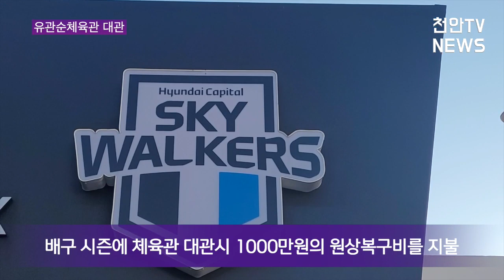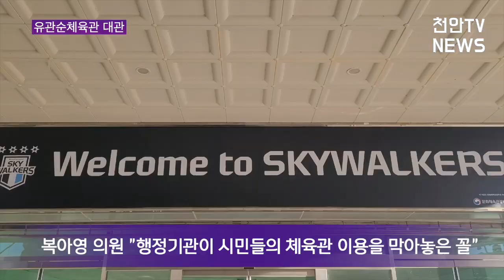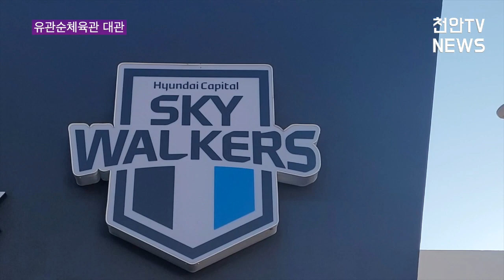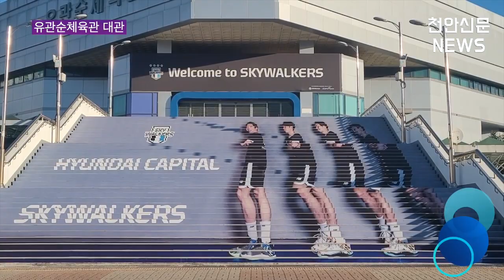[천안TV 뉴스] 복아영 “현대캐피탈 경기 없을 시 체육관 이용하려면 1000만원 내야” 지적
복아영 “현대캐피탈 경기 없을 시 체육관 이용하려면 1000만원 내야” 지적

■ 방송일 : 2022년 12월 05일(월)
■진행 : 신소영 아나운서
■취재 : 최영민 기자

(앵커멘트)

- 천안을 연고로 하고 있는 프로배구팀 천안현대캐피탈 스카이워커스는 2005년부터 꾸준히 시민들의 사랑을 받아오고 있습니다. 그런데, 이들이 홈구장으로 사용하고 있는 유관순체육관은 배구 시즌인 겨울이 되면 시민들이 대관하기가 무척 어렵다고 하는데요. 바로 거액의 원상복구비를 대관인들에게 부과하는 내용 때문이었습니다. 천안시의회에서도 이런 내용에 대해 지적이 있었는데요, 최영민 기자가 취재했습니다.

(취재기자)

- 천안을 연고로 두고 있는 프로스포츠 팀인 천안현대캐피탈 스카이워커스는 수 년 동안 천안 유관순체육관을 홈구장으로 사용하며 시민들과 배구팬들의 사랑을 받아왔습니다.

하지만 시즌이 시작되는 겨울이 되면 정작 시민들은 유관순체육관을 맘대로 대관할 수 없다는 지적이 천안시의회 행정사무감사에서 나왔습니다. 배구 시즌에 체육관을 대관하게 되면 1000만원이 넘는 원상복구비를 지불해야 한다는 겁니다.

[복아영/천안시의원 : 현재 유관순체육관의 경우 배구경기가 열릴 때는 아예 시민분들에게 대관이 되긴 하지만 원상복구 비용이 1000~2000만원 정도 드는 걸로 알고 있어요.(2분 13초) 사실 배구경기를 위해서 유관순체육관을 사용하긴 하지만 경기가 열리지 않는 날에는 시민들도 이용하게끔 열어줘야 한다고 생각하거든요. 하지만 1000만원 2000만원의 비용을 들여서 누가 과연 이곳을 대관할 지 의문이예요. 천안에도 이 정도 규모 시설의 유관순체육관 밖에 없더라구요.]

복아영 의원은 거액의 금액을 지불하면서까지 시민들이 유관순체육관을 대관하지는 않을 것이라며 사실상 행정기관이 시민들의 체육관 이용을 막아놓은 꼴이라고 지적을 이어갔습니다.

이에 대해 주관부서인 체육진흥과는 체육관을 관리하는 시설관리공단과 협의해 시민들이 쉽게 사용할 수 있는 방법을 강구하겠다고 밝혔습니다.

[윤성재/천안시 체육진흥과장 : 의원님 말씀대로 동의합니다. 현대캐피탈과 우리(천안시)가 연고협약을 맺고 있는데 주민들의 민원이 많고 통감하고 있습니다. 시민들에게 볼거리, 천안의 위상 내지는 기타 등을 내세울 땐 또 필요한 요소거든요. 세부사항에 체육관 대관에 있어 원상복구 비용에 대한 말은 없는데 좀 더 고심해서 시설관리공단과 협의해서 시민들이 사용할 수 있게끔 하는 방안을 모색하겠습니다.]

유관순 체육관은 현대캐피탈의 홈구장이기 이전에 시민의 재산이라는 점에서, 앞으로 천안시의 달라질 행보에 관심이 모아지고 있습니다. 천안TV 최영민입니다.